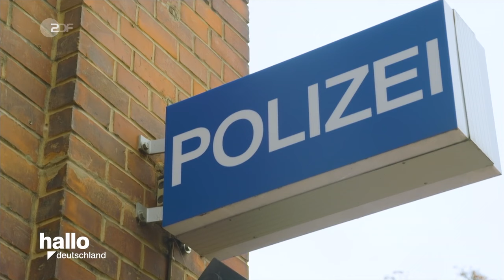Aktenzeichen XY Retro 39 - Der Mordfall Jürgen